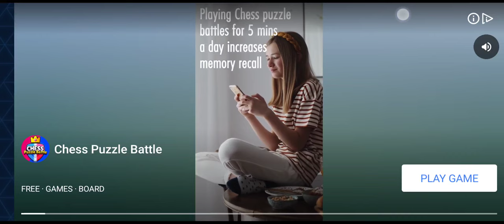26 March 2023